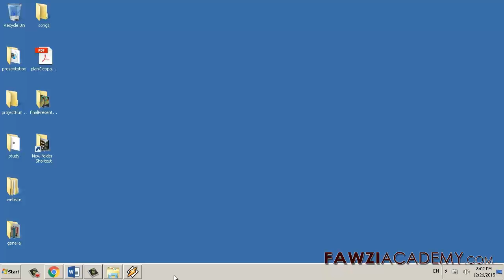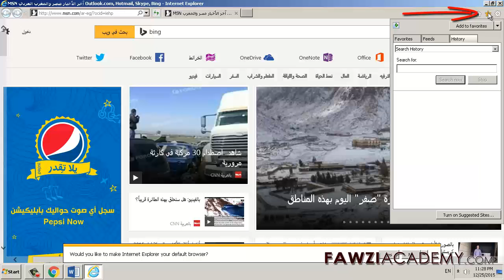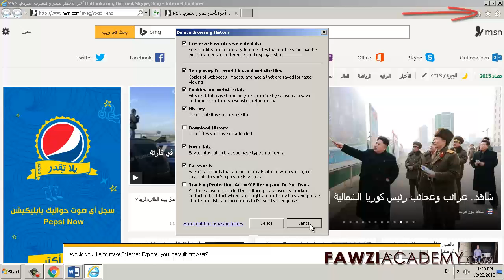Jak usunąć historię wyszukiwania przeglądania WWW internet explorer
Teledysk opowiada, jak wyczyścić historię, historię wyszukiwania, historii przeglądanych stron, usuwać historię,
Wyczyść historię wyszukiwania, usunąć historię wyszukiwania, historię przeglądarki, w programie Internet Explorer

Dowiedz się więcej o plikach cookie Usuń pliki cookie i zarządzać nimi

Dowiedz się więcej o pliki do pobrania Pobierz pliki z sieci

Dowiedz się więcej o formy Pamiętaj hasła i wypełnić formularze

Dowiedz się więcej o kontroli Filtrowanie ActiveX Wykorzystanie ActiveX

Kliknij tutaj, aby odwiedzić stronę internetową FawziAcademy.

Fawziacademy użyciu Google Translator, jak i translate aplikacji do translat i głos